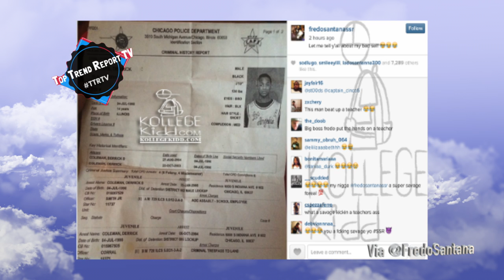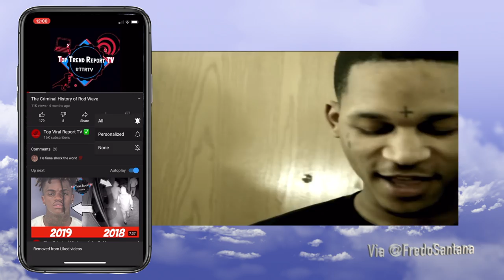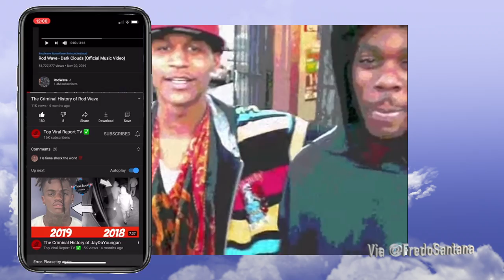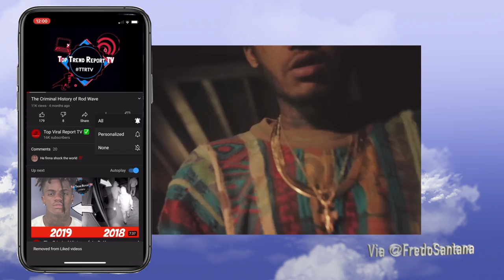The Criminal History of Fredo Santana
Fredo popped out the cut and got into the streets at a early age from beating up a teacher to shootouts and robberies he grew up with the risk of death or jail time but Fredo beat the odds and made it out the hood to make a name for himself that will last forever, {intro}

Frado Santana was born on July 4, 1990  in the parkway garden area of Chicago better known as o block the most dangerous block in Chicago, fredo was raised by his mother & grandmother his fathers role in his life is unknown fredo hopped in the streets at a early age and joined the bds a well  known Gang in Chicago and made his way selling drugs and hitting licks on the streets of Chicago but found himself getting locked up at only the age of 12 for selling drugs

The first few months of chief keef fame fredo was locked up and started to rap as soon as he got out

In June of 2017 fredo had a son with his girlfriend and October he was in the hospital

Fredos name got big when lil Reese shouted him out in chief keef first hit song “don’t Like” in 2012 saying “ fredo in the cut that’s a scary sight and with his hard up look really made fredo stand out in the group and made fans go crazy everywhere bringing the Chicago drill music to life fredo and his cousin chief keef continued to drop music

He says he started rapping when he was in school but didn’t tell anyone until he was out of school and started to hang on the block he says chief keef would always try to get him to rap but he would always make up excuses
He says he was helping keef with his music and managing him when he saw keef started to blow he came out with his own music and it took off in the prime of the Chicago drill scene, he says when they started to blow people started to notice him and wanted his autograph

Caught his first cause at 12 years old

Chief keef is fredos real cousin

He says he was inspired by Gucci mane and lil Wayne

when cheif keef got signed he wanted to stay independent so he did his own thing he says he the manager for chief keef before he got big so he kinda knew alot and started savage squad records

The rapper sd seems to of left the group years ago

BEAT Prod. By AbeGotBeatz